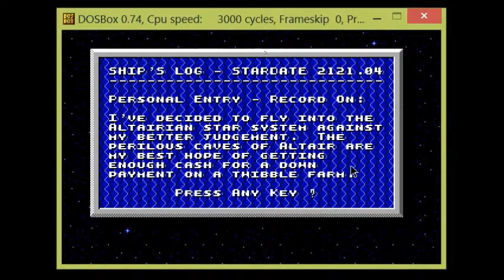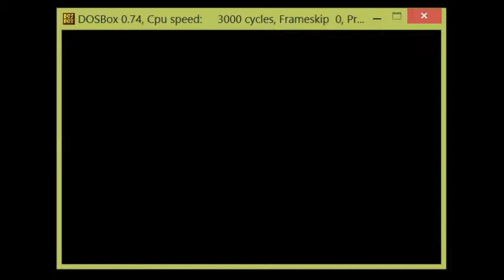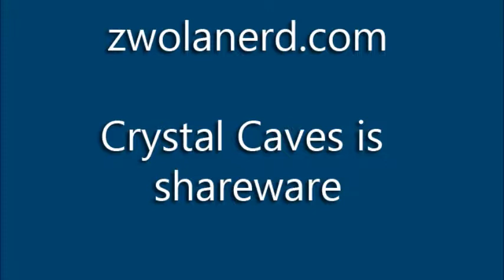Lyn Plays Crystal Caves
Lyn plays Crystal Caves for zwolanerd.com